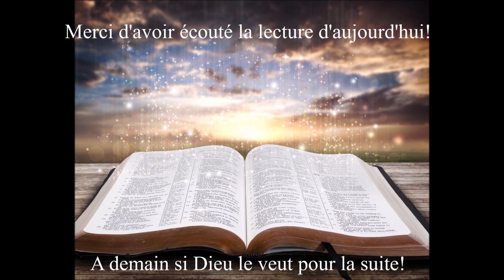Écoute de la Bible du 30 Août